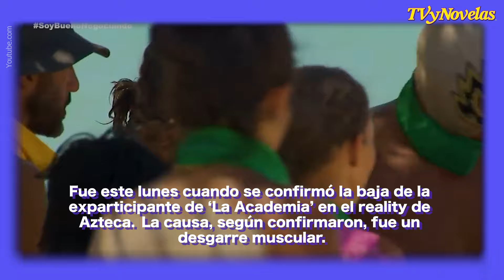EL ESCALOFRIANTE ACCIDENTE QUE SUFRIÓ TOÑITA POR EL QUE ABANDONÓ SURVIVOR 2024 | TVYNOVELAS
El ‘Warrior’ dio a conocer que la cantante no podrá seguir en la competencia por la brutal lesión que tuvo hace unos días.